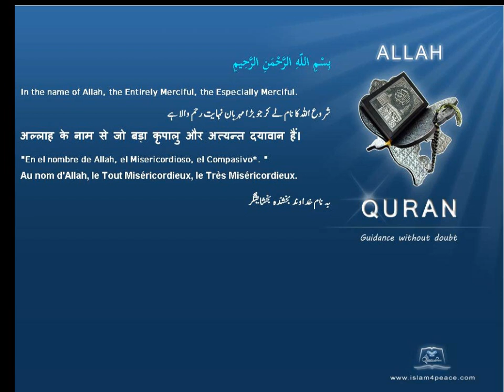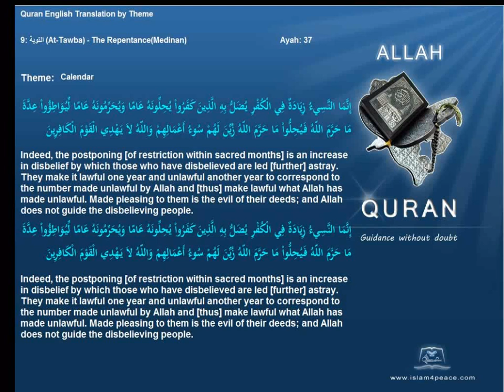تقويم Calendar Quran by Theme English Only